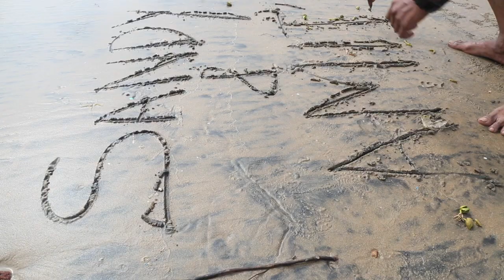Ratnagiri Teaser l Adventures of Kaka & Sandy vlog starts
This video is about Adventures of Kaka & Sandy